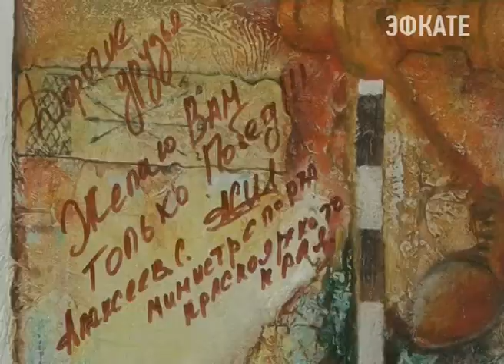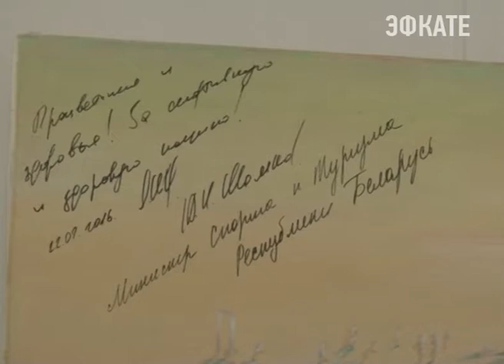«Футбол и вечность» представлены в Сочи. Новости Сочи Эфкате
Известный во всем мире художественный проект сочинских супругов Кириленко «Футбол и вечность», сегодня могут увидеть и сочинцы. Выставка картин, посвященных мундиалю-2018, открылась в новом культурном пространстве города, в  Центральном универсальном музее искусств. Первым зрителем экспозиции стал известный российский кинематографист, режиссер фильма «Дурак», победивший на «Кинотавре», в 2014 году.
Сочи. Новости.
Телеканал Эфкате.